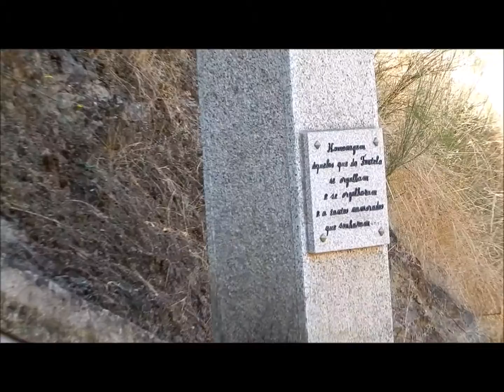Rio Torto_Fontela_dos_Namorados_2016.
Rio Torto
Fontela dos Namorados
Venho aqui me abastecer,  esta água fresca  que muitas vezes matou a cede a gente de esta linda terra Só se lembra dos caminhos velhos. Quem tem saudades da terra.